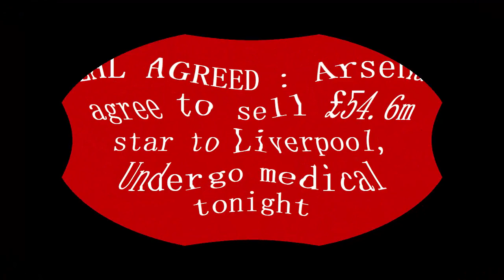DEAL AGREED : Arsenal agree to sell £54 6m star to Liverpool, Undergo medical tonight